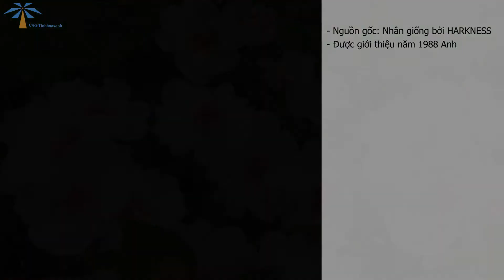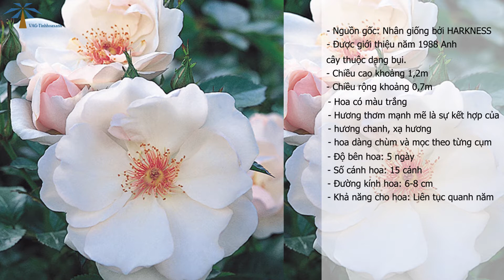"BÚP SEN TRÊN CẠN" tìm hiểu về Hồng Jacquerine Duprey và Jubilee Celebration rose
1. hoa hồng leo Jacquerine Duprey
- Nguồn gốc: Hoa hồng leo Jacquerine Duprey được nhân giống bởi Harkness (Vương quốc Anh, 1988) và được giới thiệu vào Vương quốc Anh bởi Harkness & Co. Ltd. vào năm 1988 với tên gọi Jacqueline du Pré.
Thuộc dạng cây bụi
Chiều cao: 1,2 mét
Chiều rộng: 0,7 mét
có hoa màu trắng và hương thơm mạnh mẽ, Đó là sự kết hợp của hương chanh, xạ hương, hoa dạng chùm, mọc theo từng cụm.
Độ bền hoa: 5 ngày
Số cánh hoa: 15 cánh
Đường kính hoa: 6-8 cm
Khả năng cho hoa: Liên tục quanh năm

Kháng bệnh: Tốt
Nơi trồng thích hợp:    Nơi thoáng mát, nắng 75%
Nhận xét chung: Cây tương đối dễ trồng
Tuổi thọ cây ghép: Trên 10 năm
2. Hoa hồng ngoại Jubilee Celebration rose – Búp sen trên cạn vẻ đẹp thuần túy. cái tên được mô phỏng tên ngày đại lễ Golden Jubilee của nữ hoàng Anh
Hoa hồng ngoại Jubilee Celebration rose: Là giống hồng bụi
Tên gọi: Hoa hồng Jubilee Celebration rose
Được tạo bởi: David C. H. Austin năm 1998
Màu sắc: Màu hồng Cam
Cỡ bông: Lớn (7– 10 cm), rất lâu tàn
Hương thơm: Đậm mùi xả
Kiểu cánh: 40 cánh
Độ lặp hoa: Tốt ( 4 – 5 tuần/ một lứa)
Khả năng kháng bệnh: Cao
Sinh trưởng: Tốt.

- Công ty cổ phần Kiến Trúc xanh VAG Việt Nam
- Dịch vụ của chúng tôi:
    + Thiết kế cây xanh
    + Cây công trình
    + Dịch vụ chăm sóc cây chuyên nghiệp: Chăm sóc cây sân vườn biệt thự, Chăm sóc cây xanh khu đô thị, Chăm sóc cây xanh nhà máy xí nghiệp, Cây xanh công viên.